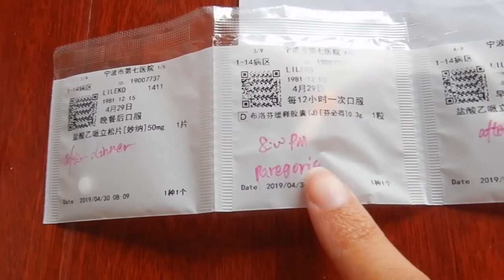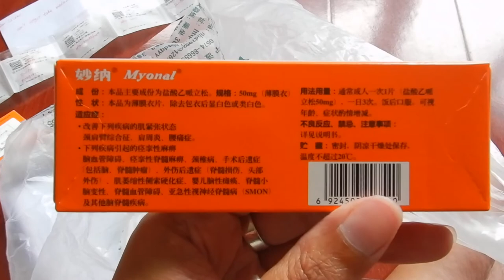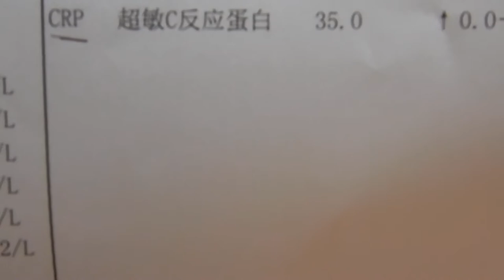Being discharged from a hospital abroad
Hi travellers,
Wahoo, time to stop being an inpatient in a Chinese hospital.  I was diagnosed with pneumonia and pleurisy, before any outbreak.

Oh boy, the pain is real.  Just be kind to yourself.

Make sure you check the medication they are giving you and how much the manufacturer recommends the dosage should be at the very least.  Even better is to have a contact from home a nurse or doctor who you can check in with to better ensure you are receiving the correct dosage.

The antibiotics I have received is less than half I would have received at home and I fear my recovery will be delayed as a result.

Hopefully you have an emergency fund to pay your hospital bill as you must pay upfront and then give the receipts to your insurance.

I use Momondo travel search engine to book my flights:

Alternatively you can book your next flight through this link with Expedia: